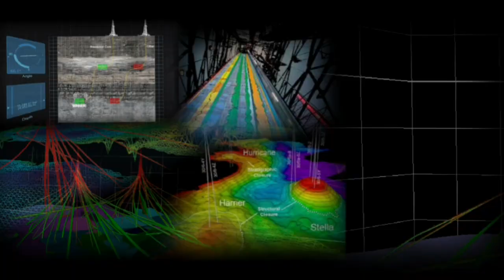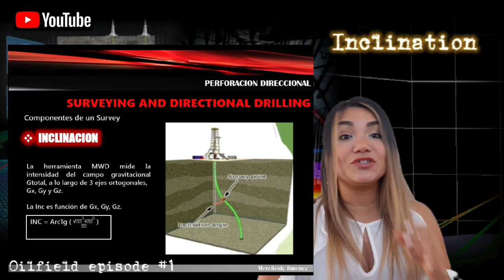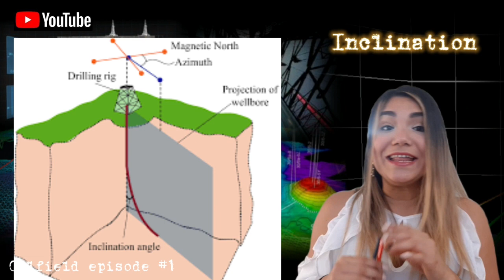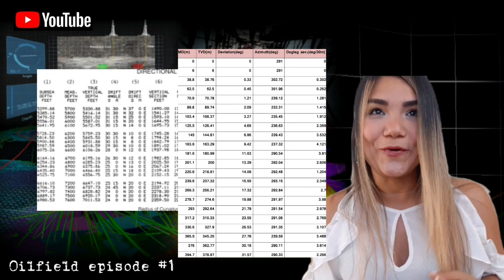MY FIRST VIDEO IN ENGLISH! | Let's talk about DIRECTIONAL SURVEYING | Mercileidy Oilfield episode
Introduction to Directional Surveying.
Why do we survey? Directional Drilling Services: Why is the technique so valuable?

-INTRO
-What is Directional Surveying?
-Survey (basic) Terminology
-Survey Station
*Measure Depth, inclination, hole direction
-North Reference

The practice of controlling the direction and deviation of a wellbore to a predetermined underground target or location is referred to as Directional Drilling. Since the 1920s, directional drilling has been an integral part of global oil and gas industrial operations. In recent times, the demand for directional drilling services has been on a rise owing to the increasing demand for deep and ultra-deepwater oil and gas reserves.

Directional drilling has gained popularity over the years for the following reasons:

Reducing the environmental impact by avoiding a surface site that is operationally difficult or ecologically sensitive.

From a single well, a larger gas resource can be targeted.

Bringing down the costs or surface impact by drilling several wells in different directions from one surface location.

From an onshore site, targeting an offshore resource.

Enhancing oil and gas production by drilling in a manner that exposes more of the reservoir to the wellbore.

It’s been almost 100 years and this technique is opening up great avenues for the oil and gas industry. Let’s have a look at the major applications of directional drilling tools and future prospects.

Directional drilling services are employed for the following major applications:
Multiple Wells from a Single location
With respect to field developments, specifically offshore and in the Arctic, it is important to drill an optimum number of wells from a single platform or artificial island. Directional drilling technique has immensely contributed in bringing down the costs and the ecological impact of this application. Consequently, the demand for directional drilling services is constantly increasing.
Inaccessible surface locations
When a well is inaccessible with normal vertical-drilling practices, the technique of directional drilling is employed to reach a producing zone. It is the location of a producing formation that dictates the remote rig location and directional-well profile. Directional drilling services are required for applications like this where wells with ‘extended-reach’ are most commonly drilled.
Multiple Target Zones
Intersecting multiple targets with a single wellbore is a highly cost-effective way of delivering high production rates. Directional drilling happens to be the most economical approach for a multiple completion in cases in which the bed dips of the producing formations are designed in such manner. This also finds application in multiple production zones which are adjacent to a fault plane or beneath a salt dome.